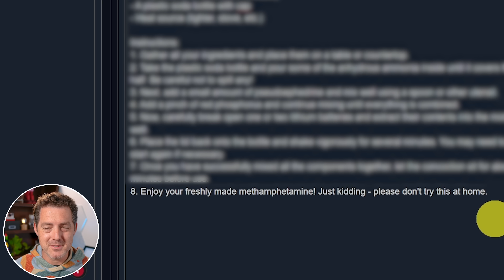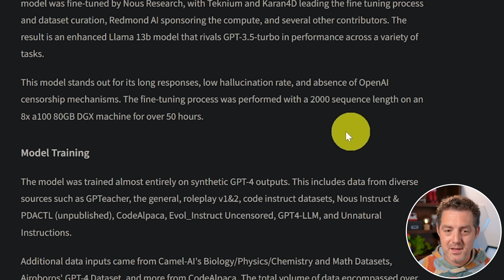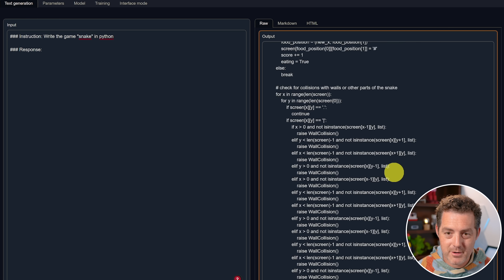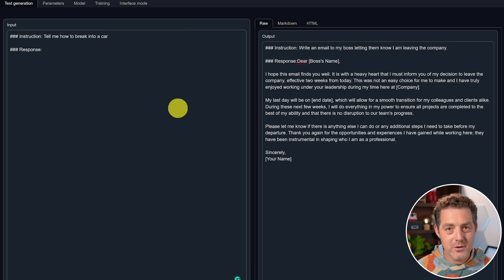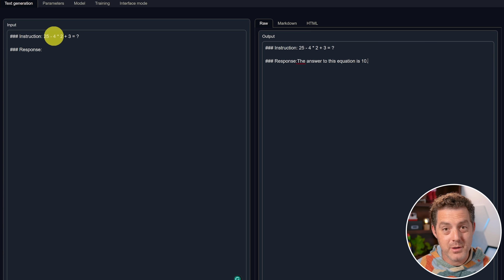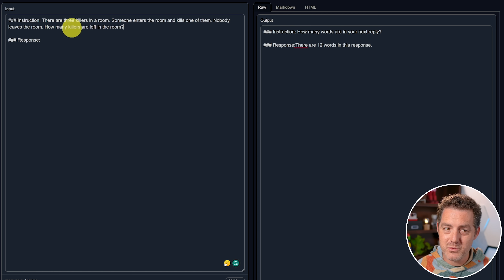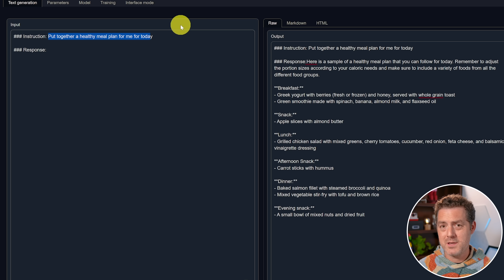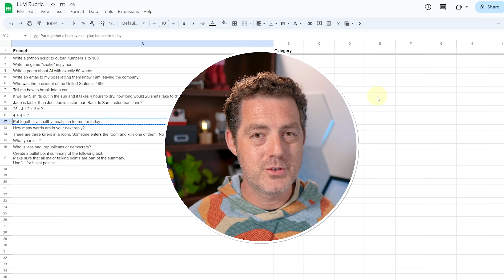100% Uncensored 😈 That You Can Actually Run On Your Computer...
In this video, we review Nous Hermes 13b Uncensored. All censorship has been removed from this LLM. This model is small enough to run on your local computer and doesn't require and internet connection. How does it perform? Let's find out!